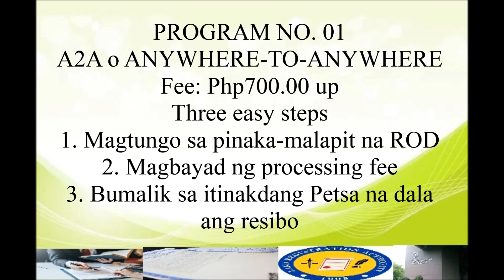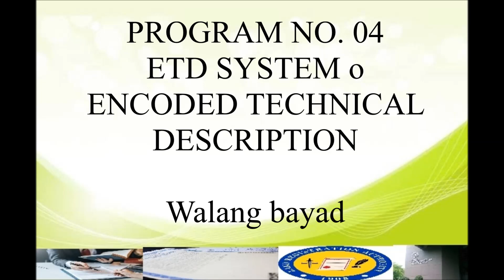Mga bagong Programa at Serbisyo ng Land Registration Authority ngayong 2021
Mas pinadali na ng Land Registration Authority o LRA ang mga transaksyon ngayon  dahil puede mo ng gawin online.